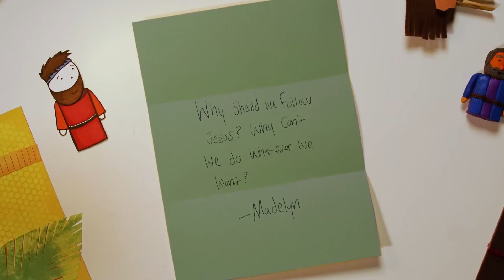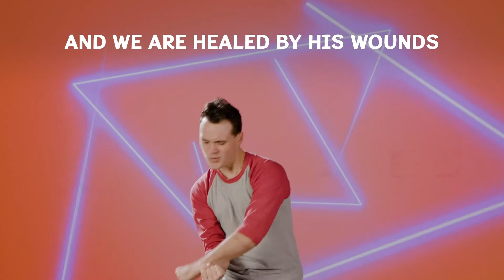Epic Kids Online - 09/13/2020 - Elementary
Epic Kids Online Experience for Sunday September 13th, 2020.

Calling all kids 7-12 years old!! Click the link below for additional activity pages to reinforce the lesson throughout your week.